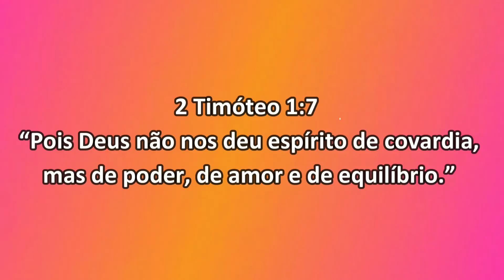UM ESPÍRITO DE PODER, AMOR E EQUILÍBRIO